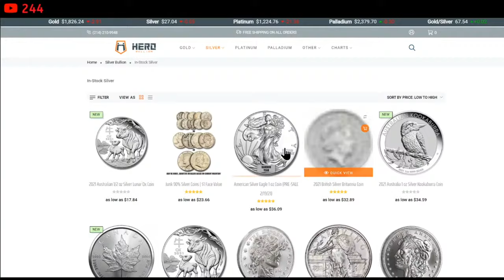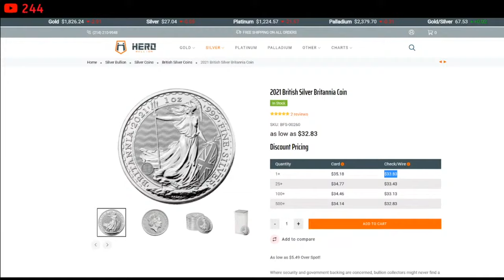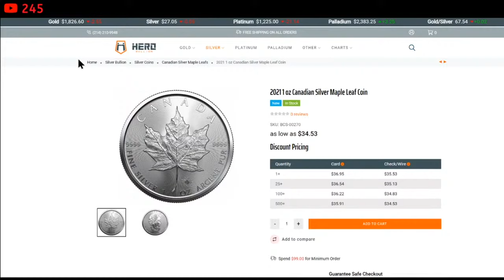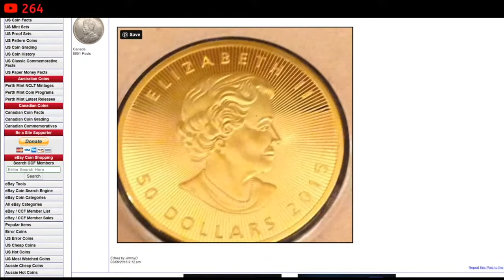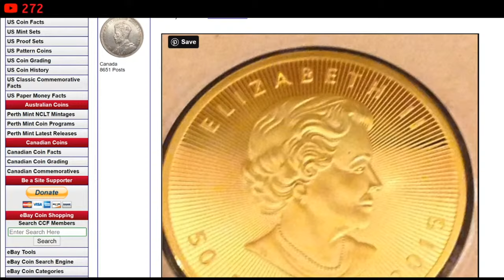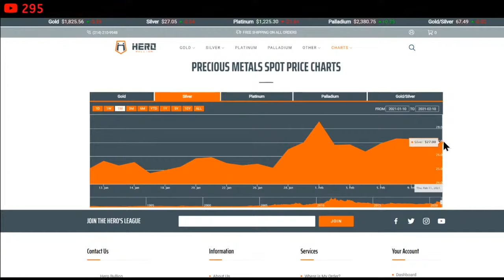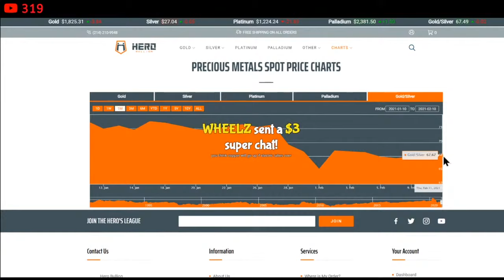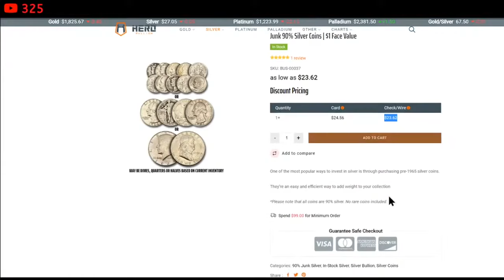Should You Buy Silver NOW?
Should you buy silver now?  In this video Silver Dragons and I discuss whether you should be buying silver right now and if so, what KIND of silver!  It's amazing how many new silver stackers are getting into silver right now.  Yet these high silver premiums are causing some silver stackers to get ripped off.  Should you be buying the American Silver Eagle, Canadian Silver Maple Leaf, Silver Britannia, or maybe generic silver bars and silver rounds like the iconic silver buffalo?  Silver and gold is where many are storing their wealth and trying to protect themselves from inflation.  But you need to find thing to stack and the right online bullion dealer!

And check out HeroBullion.com for some GREAT buys on silver and gold!

"Silver Pros.   Stack like a PRO!"

👌 Mailing Address:
     ▶︎ Yankee Stacking

Topics Discussed: silver, buy silver, buying silver, silver stacker, silver premiums, silver eagle, silver maple leaf, silver britannia, generic silver, silver bars, silver rounds, silver buffalo, gold, wealth, inflation, bullion dealer, silver stacking, advice, economy, taxes, regulation, precious metals, stock market, invest, hedge, debt, stacking silver, stacking gold, stack silver, silver bullion, gold coins, gold bullion, investing, investing in silver, how to invest, how to invest in silver